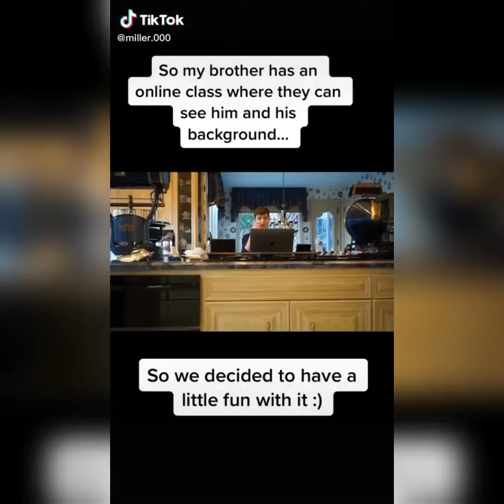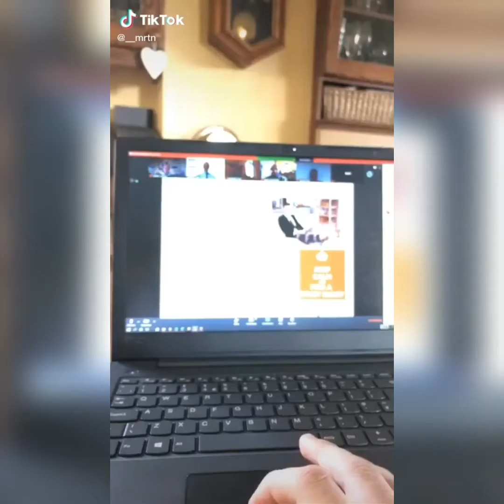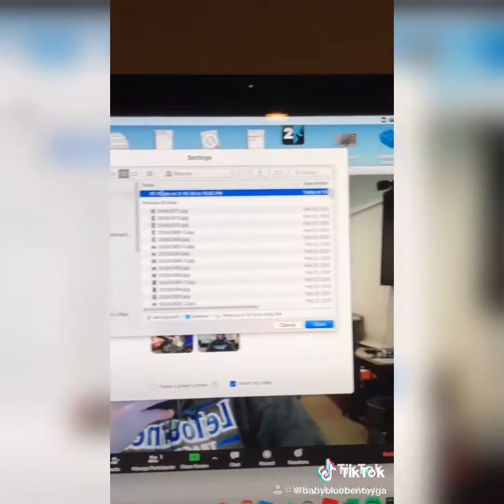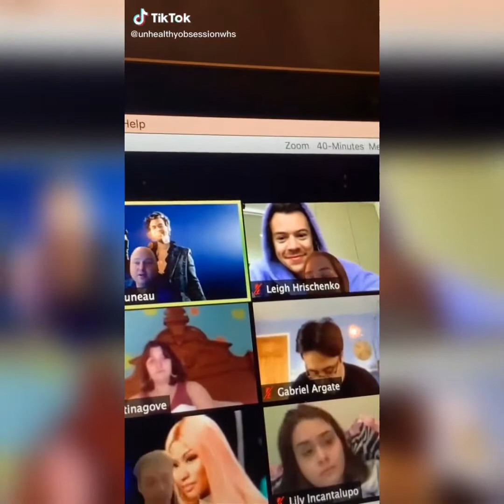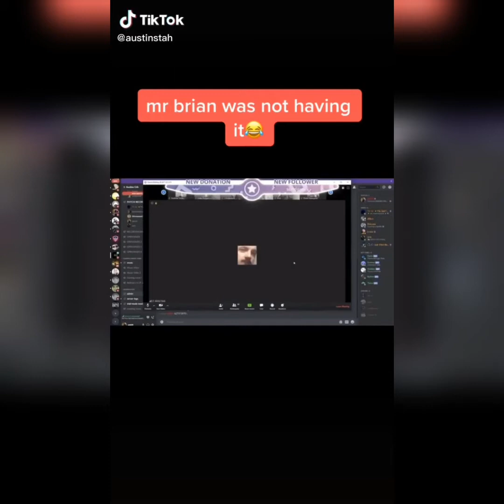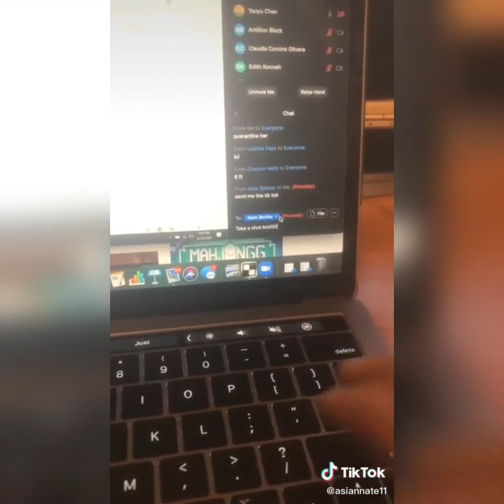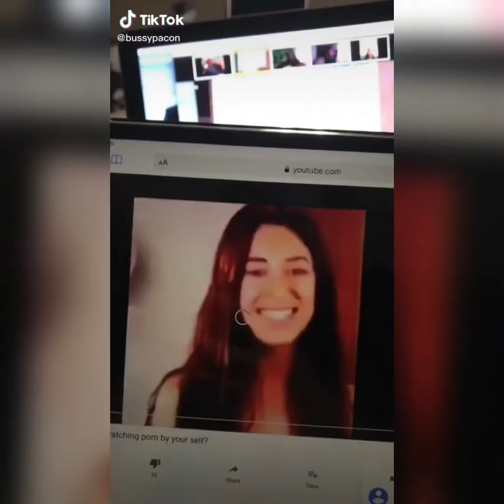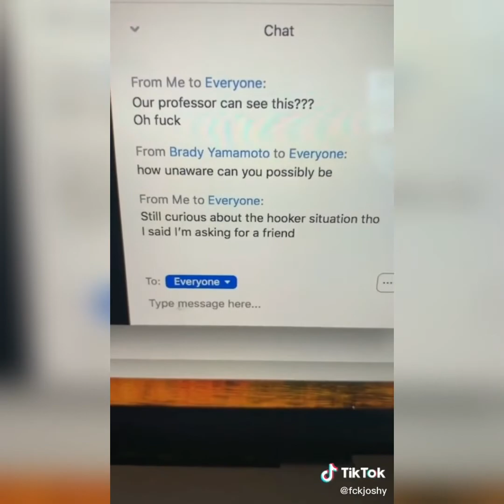Tiktok Online School Trolling Compilation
Tiktok Online Class Trolling Compilation